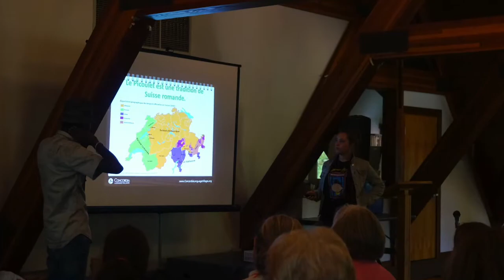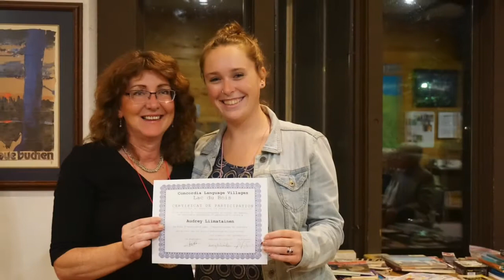Programme d'immersion pour adultes Automne 2016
Nos cours de français sont dynamiques, amusants et impliquent une grande variété d'activités d'apprentissage authentiques appropriées pour tous les styles d'apprentissage, les cultures et les âges.
Our French classes are dynamic, fun and involve a wide variety of authentic learning activities appropriate for all learning styles, cultures and ages.